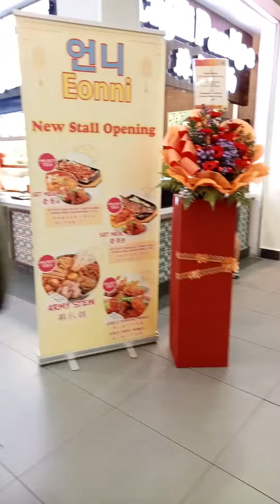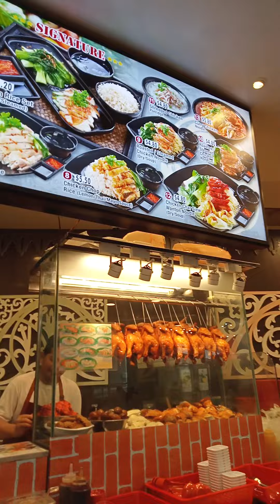Boleh Boleh Malaysian foodie's Houker center